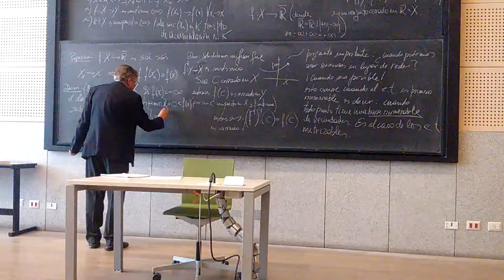Cátedra 8 Análisis R. Correa part. 6